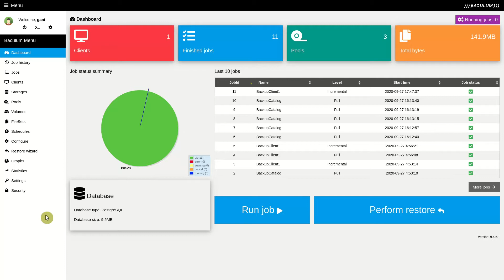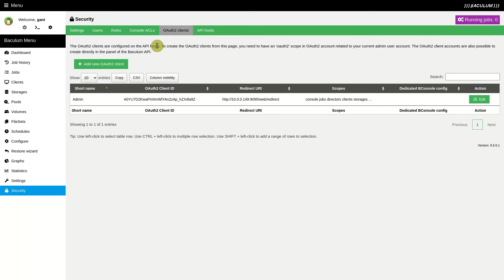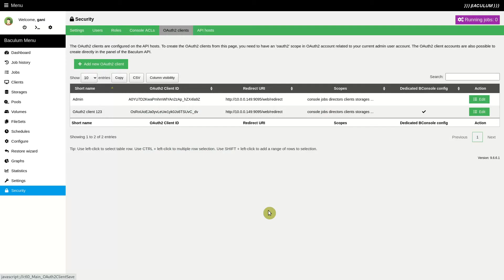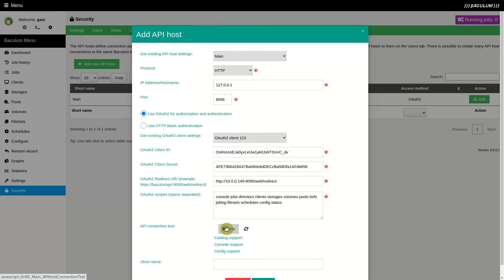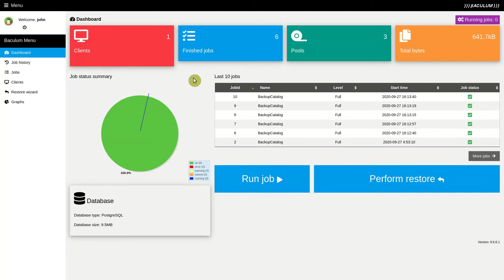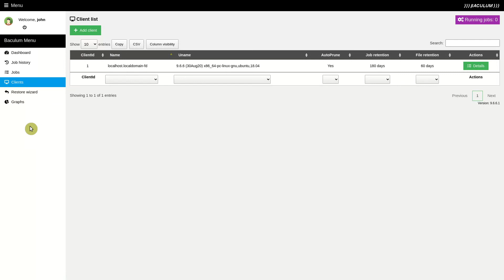Baculum Web - restricted user access using Console ACLs and OAuth2 client